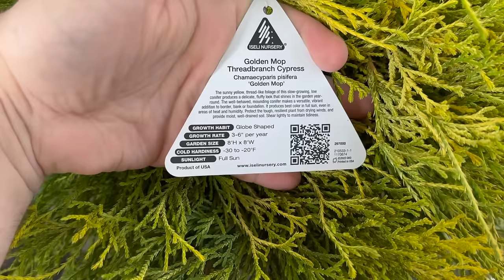Painting & Planting The Porch Planters 🪴|| Visit Our Garden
Bootstrap Seed starting supplies

  🐌 mail:
Robbie McMenomey